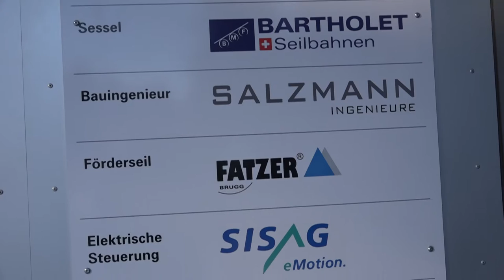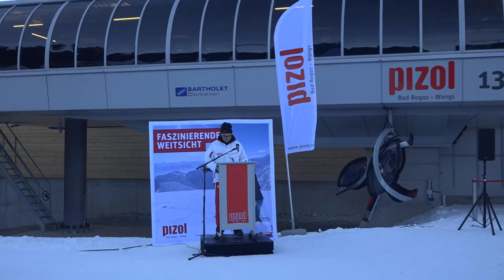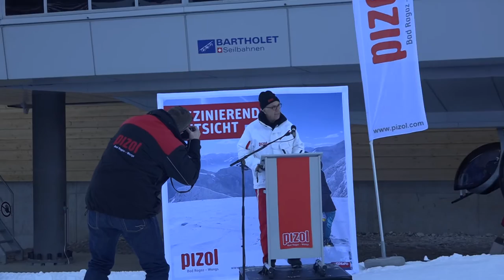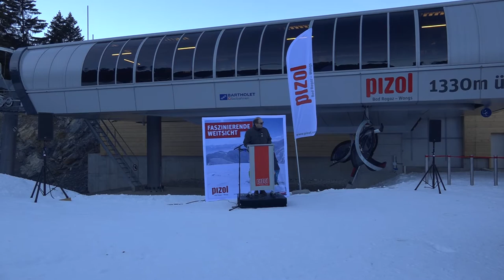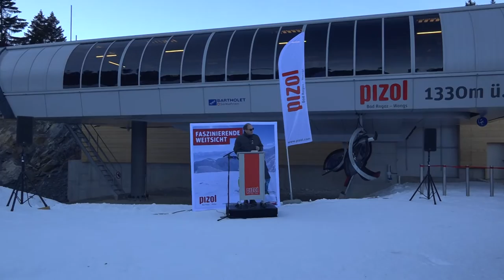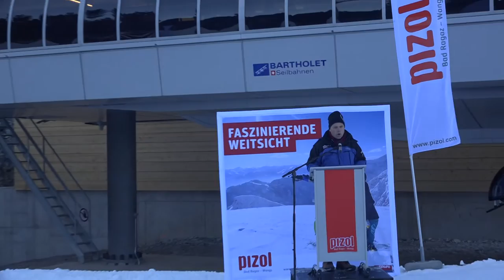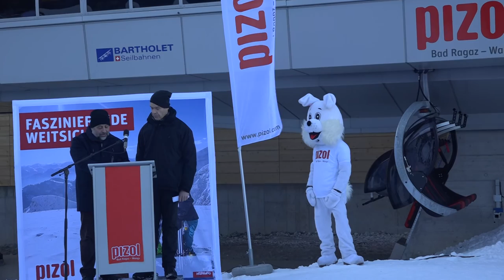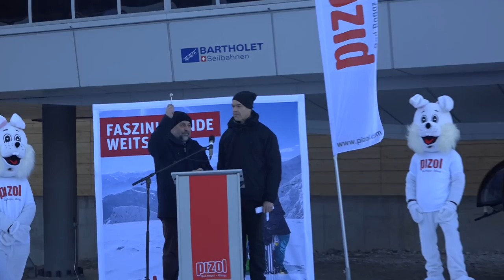Emotion Sesselbahn Schwamm Pizol